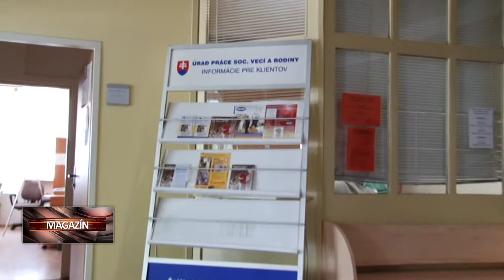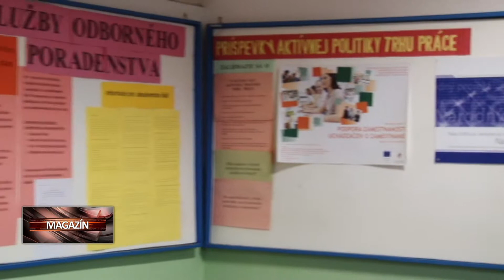Nezamestnanosť v Žilinskom kraji